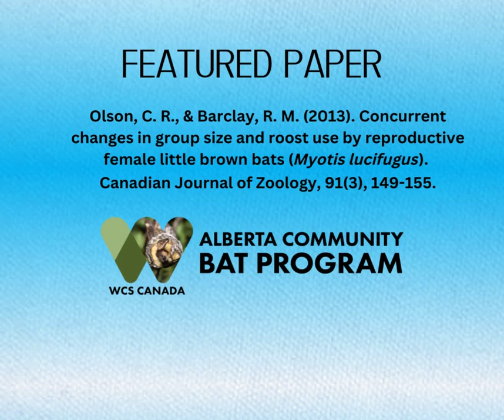Bats Need Big Trees for Roosting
A short video with graphics explaining the findings of an Alberta study of roosting bats in the boreal forest. Little Brown Myotis and Northern Myotis both depend on large trees for roost sites. Bat colonies often switched roosts and used several trees in a roost area. The results indicate that forestry practices need to retain large trees and manage future forest stand structure to retain these habitat elements for bats.